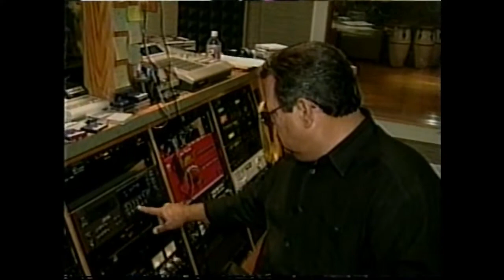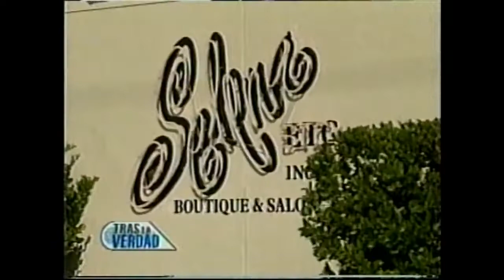Especial TLV Selena Quintanilla 9 Años (Completo)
Selfanaticos Online
✅Facebook.com/Selfanaticosonlines
✅Instagram.com/selfanaticosonline/
✅Twitter.com/SelenaMexicoFan